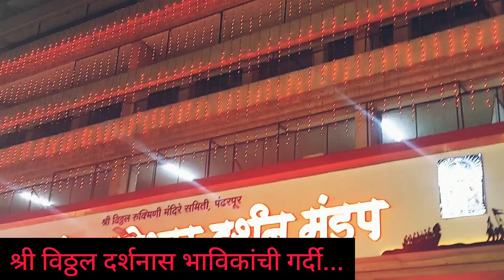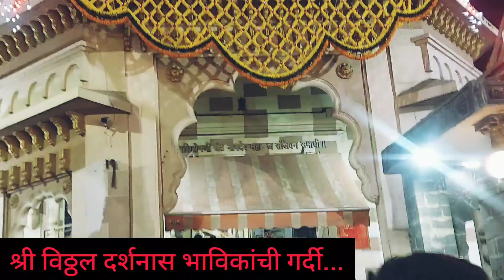|| विठ्ठल दर्शनास भाविकांची गर्दी || जया एकादशीनिमित्त || श्री विठ्ठल दर्शन ||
श्री विठ्ठल रुक्मिणी मंदिर